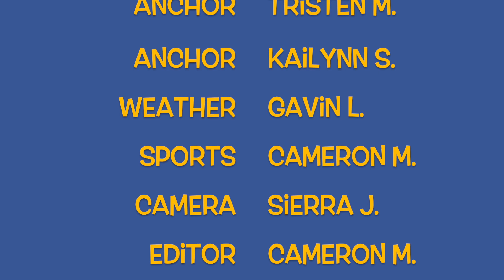RLTV 11 16 23